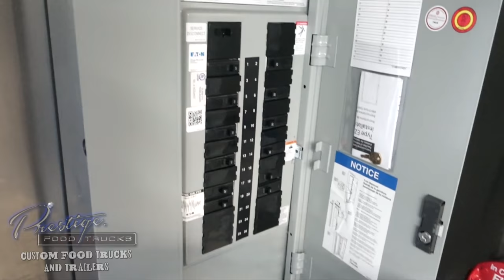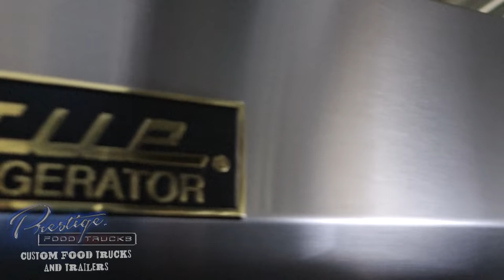Jumeirah Group Food Truck Video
This 2015 22ft Ford Gasoline ‪#‎FoodTruck‬ is headed over to Dubai where it will be vinyl wrapped and cooking up some amazing dishes!

This truck was sold for $165,000 and included these things and more:

2015 22ft Ford Step Van
50HZ Power Frequency Electrical
Stainless Steel Walls and Ceilings
3 13,500 BTU AC Units
Vulcan Convection Oven
American Range 24″ Flat Top
American Range 24″ Radiant Broiler
American Range 4 Burner Stove W/ Oven
2 American Range Deep Fryers
1000 Watt Commercial Microwave
True 36″ Sandwich Prep Table
True T-19 Upright Refrigerator
True T-19F Upright Freezer
True 48″ Chef Base
15KW Water-Cooled Commercial Generator

Prestige Food Trucks is the world's leading custom food truck and trailer manufacturer.
- Food Trucks for Sale, Custom food truck builder, custom food truck manufacturer, food truck and trailer builder, mobile kitchen